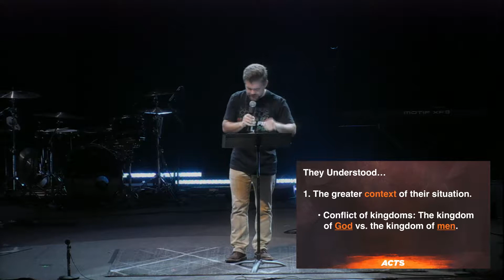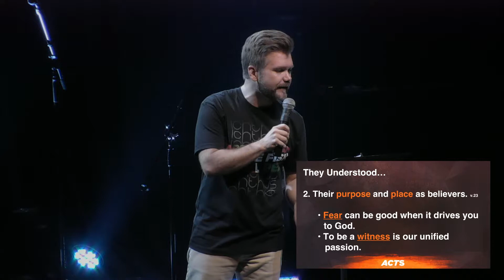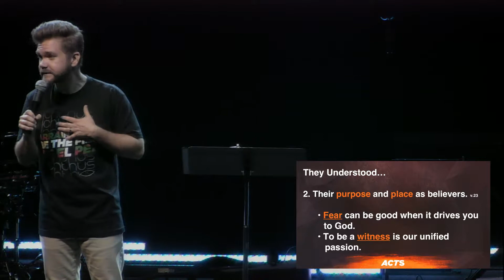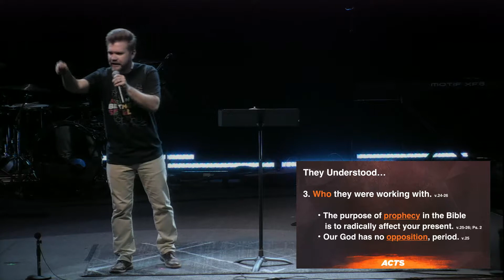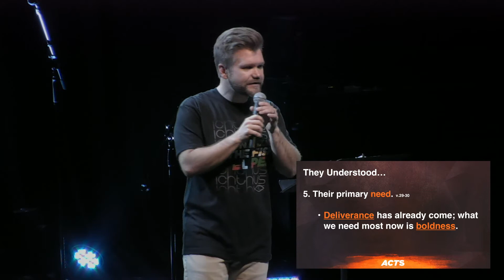The Source of Boldness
Learn more from Pastor Scott's message in today's episode.

To stay updated with the latest content from Pastor Scott.